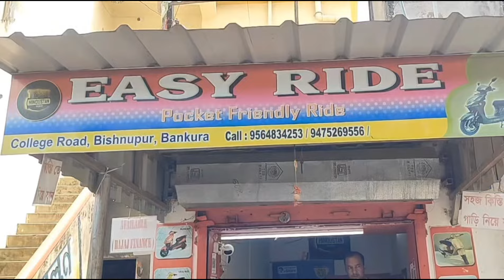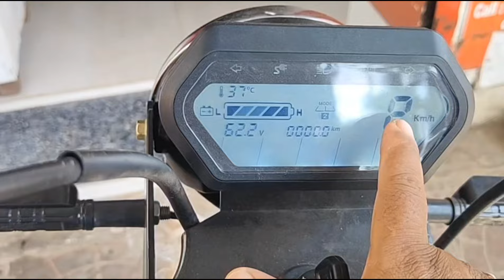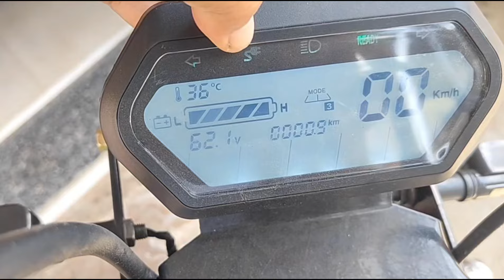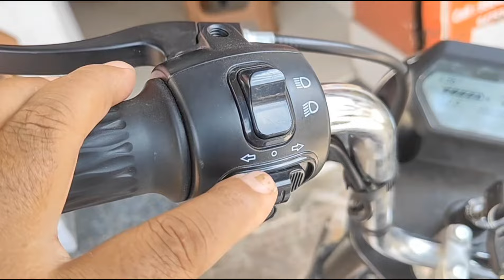TVX XL 100 এর লুক-এ-লাইক ইলেকট্রিক বাইক | সম্পূর্ণ রিভিউ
TVX XL 100 এর ক্লোন! নতুন ইলেকট্রিক বাইক রিভিউ
TVX XL 100 এর প্রতিদ্বন্দ্বী? এই ইলেকট্রিক বাইক দেখুন
TVS XL 100 Electric Bike Range and Performance Test
TVS electric bike
XL 100 review
Look-a-like electric bike
Affordable electric vehicle
Two-wheeler review
Electric vehicle review
TVS XL 100 specs
TVS XL 100 features
Lio Ellod 2.5 Electric Bike
Lio E Bike

My tools

6, 12v Dc Battery Meter

Electric Screwdriver